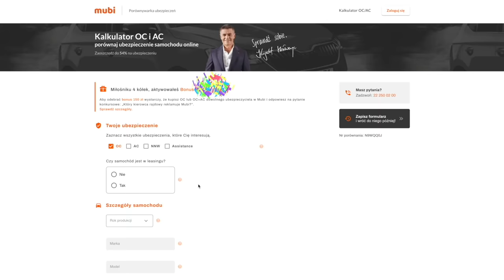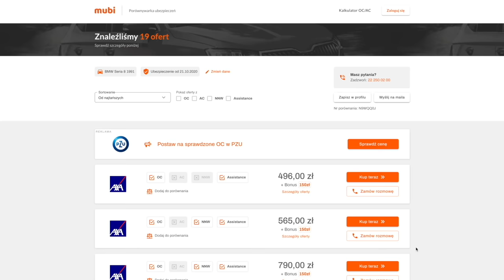8 Domowych SPOSOBÓW na RDZĘ! TEST!!!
Rdza to odwieczny problem nie tylko dotyczący motoryzacji, w internecie krąży wiele pomysłów i sposobów domowych na walkę z rudą, dziś sprawdzimy dla was większość z nich, od coli po ocet i inne. Jeśli pomogłem to kciuk w górę i niech się niesie.

Kupowałeś polisę w Mubi w 2020? Przedłuż polisę do czerwca i zagraj o Q7

WALIZKA NARZĘDZI BY M4K GARAGE z Autografem i wieloma dodatkami

 JUŻ JEST NOWY WARSZTAT M4K GARAGE WROCŁAW koniecznie zajrzyjcie